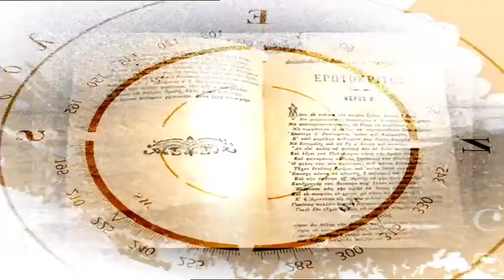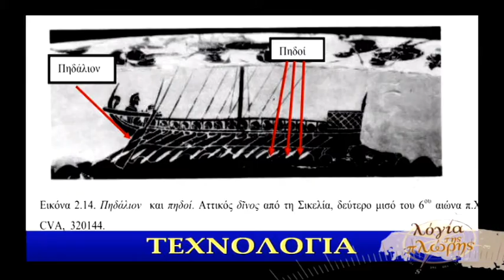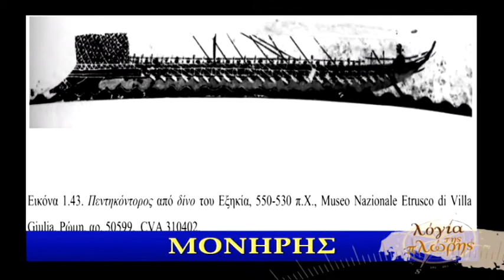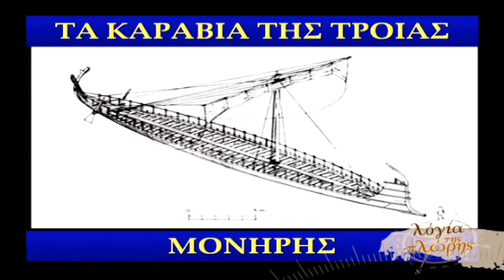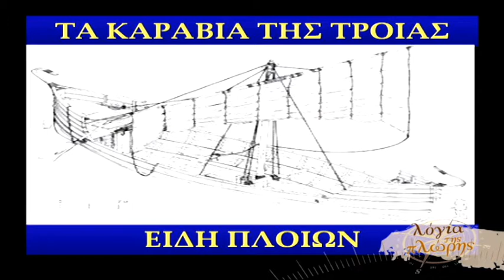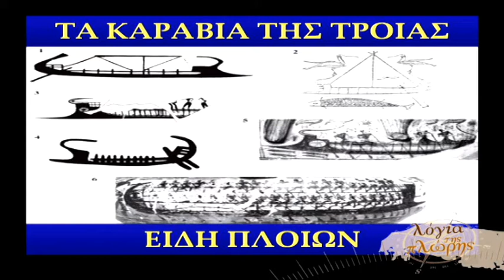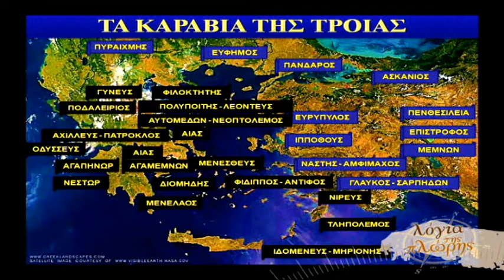Λόγια της πλώρης - Τα καράβια της Τροίας β΄ μέρος